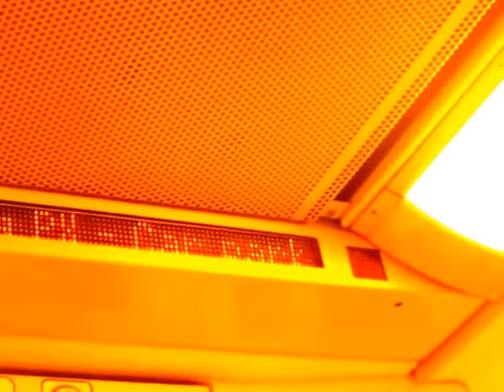CDGVAL - Aéroport Paris Charles de Gaulle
Paris CDG Airport.